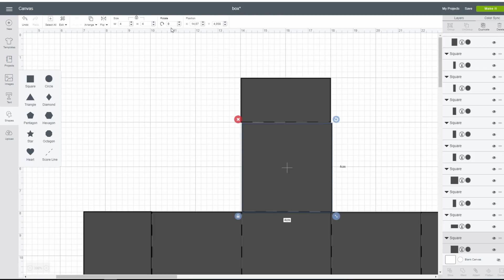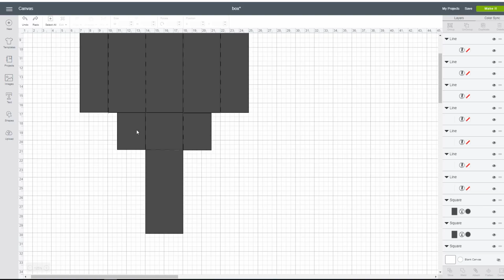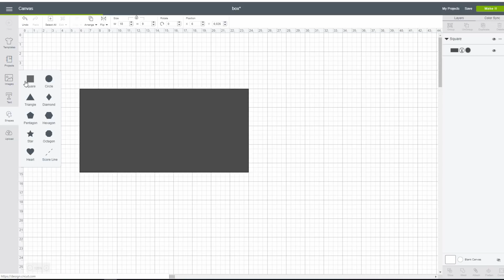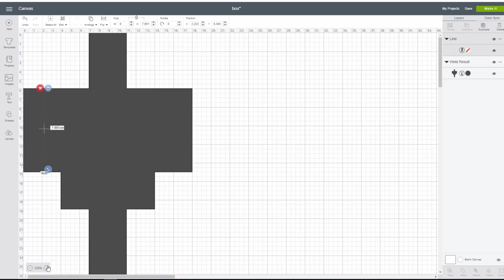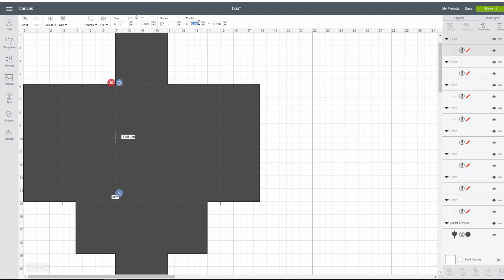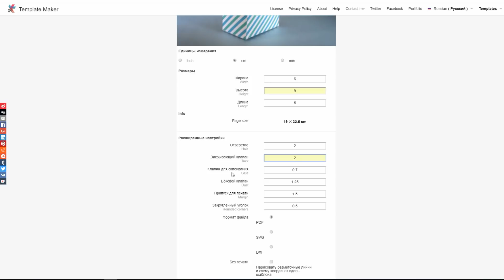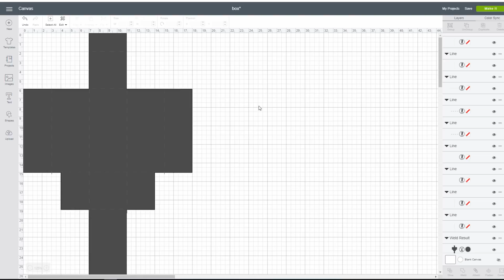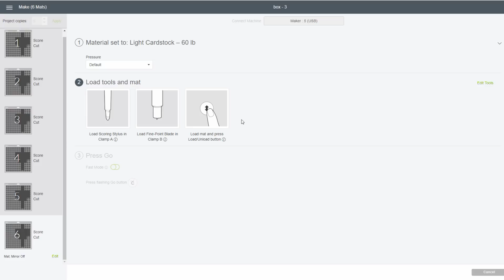Создаем шаблон коробочки для плоттера Cricut Maker/ Сайт для создания коробочек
Всем привет!

В видео покажу, как можно спроектировать коробочку в Cricut Design Space.